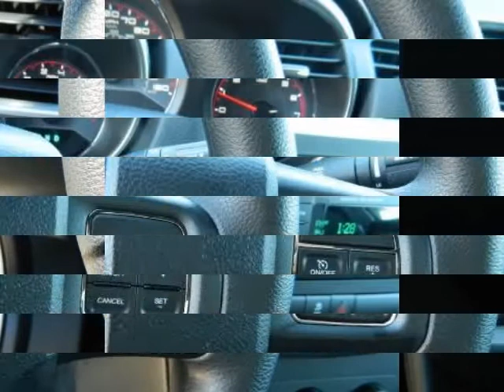2013 DODGE Avenger 4dr Sdn SE